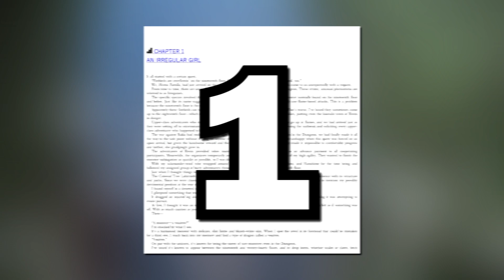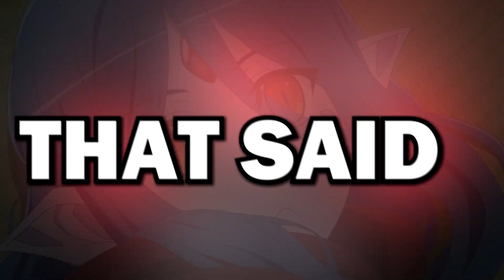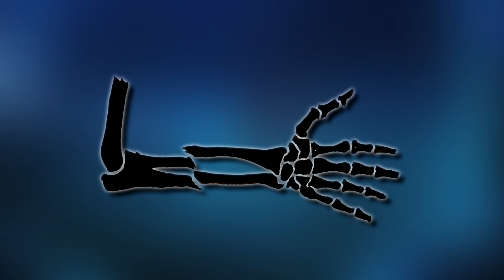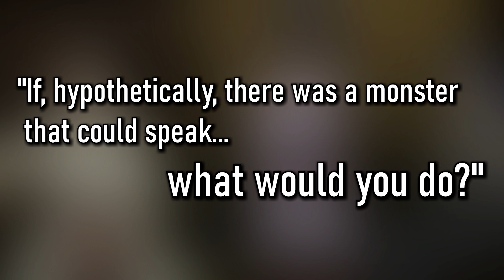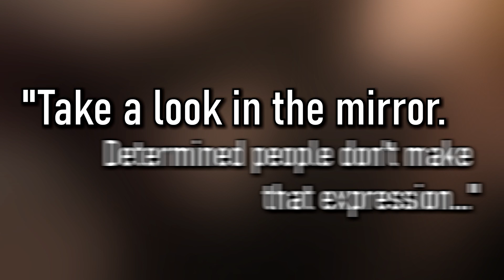DanMachi SEASON 3 Episode 1 Cut Content - What Did The Anime Leave Out From The Novels?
With the start of a new season of DanMachi, so begins a new cut content series covering what was skipped from the novels!  So let's take a look at what season 3 episode 1 didn't include from the first couple chapters of volume 9!

Video Order:
0:00 - Intro
0:35 - The Prologue
1:56 - Irregulars
2:55 - Vouivre
6:10 - First Encounter
8:29 - The Story of Melusine
9:12 - Necessary Precautions
10:30 - The Hunt For Information
12:26 - Wiene
14:51 - Dreams Or Memories
15:52 - Hermes